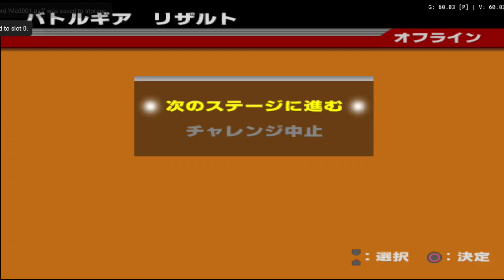BATTLE GEAR 3 CHALLENGER A CLASS STAGE 4 WITH NSX